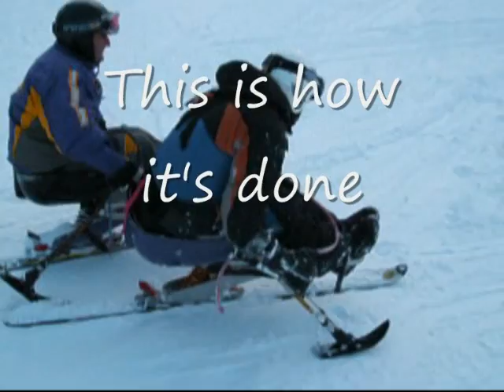Can Tetra's Mono-Ski?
Stuart Dunne of Cyclone Mobility enjoying skiing using a mono ski setup, he is a wheelchair user.